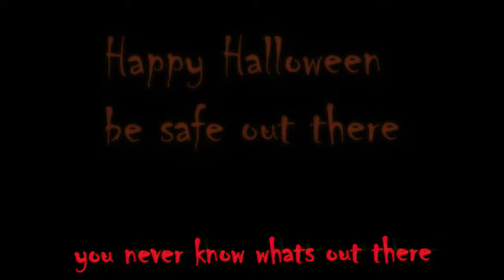HORROR MOVIE KILLERS RAP | Call out the monsters | GALACT1C_RAY x @DeeBeatsfoo [Halloween Special]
Vocals: GALACT1C_RAY

 Mixed/Mastered: GALACT1C_RAY

AMV: GALACT1C_RAY

Thumbnail: GALACT1C_RAY

Type Beat Prod: @DeeBeatsfoo

Amazon Music

Movies: horror

(synopsis):